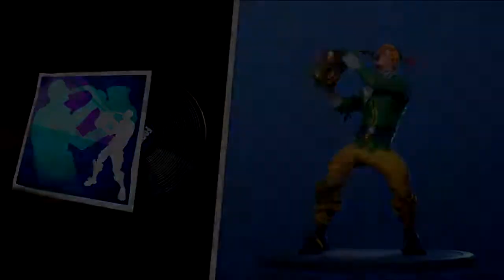Top 10 Fortnite Dances With Music